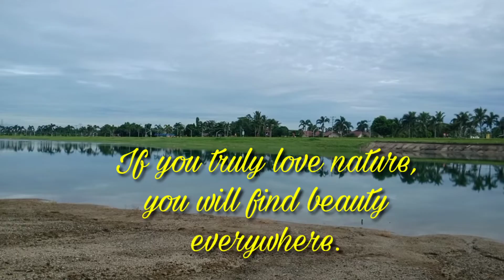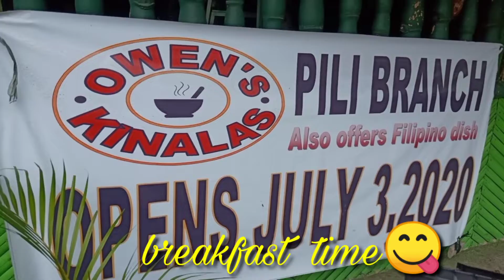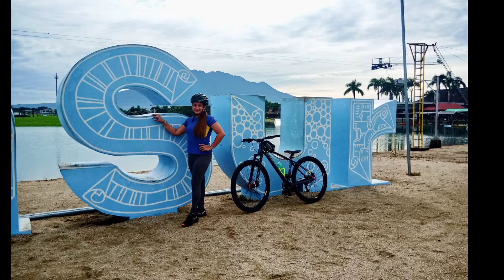Part 4 | CWC JoyRide | Enjoy Every Moment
Riding my bike makes me feel good!

Have Fun, Live it up!
Be happy! Enjoy every moment ❤️

If you Like this video please give it a thumbd up,